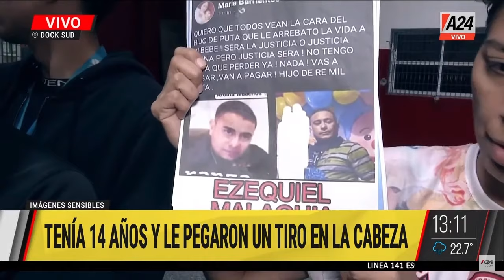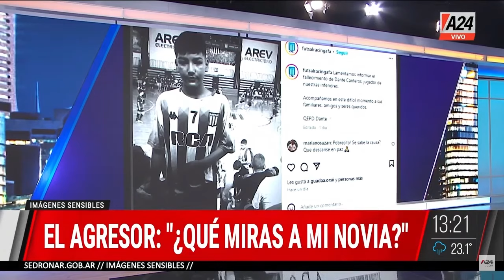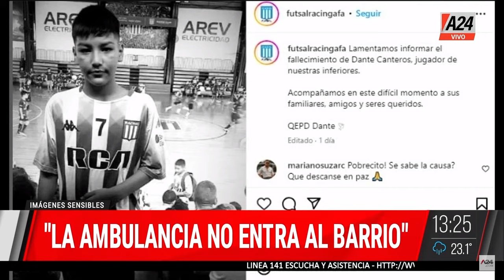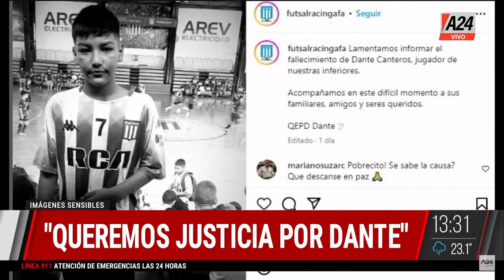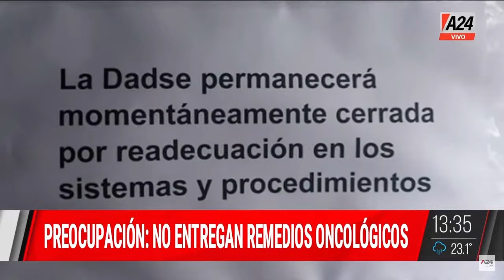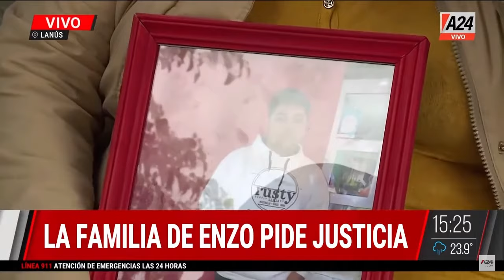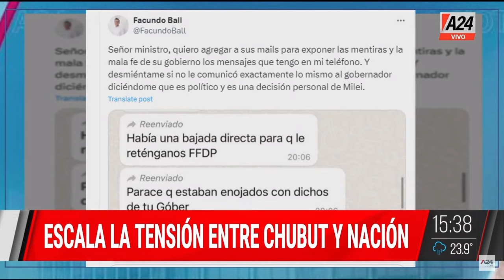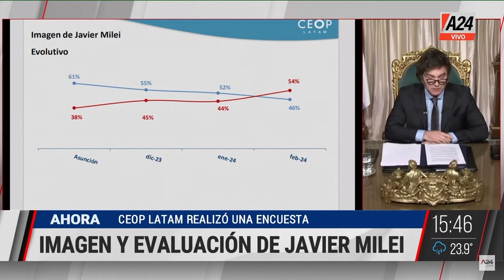La "Motosierra" llegó para los enfermos graves ElNoticieroDeA24 PROGRAMA COMPLETO 26/02/2024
🚨 Tenía 14 años y le pegaron un tiro en la cabeza: "Quería ser jugador y le arrebataron la vida"
🔴 La "Motosierra" llegó para los enfermos graves
🚨 EXCLUSIVO: el crimen de un poderoso empresario en una la mansión de Punta del Este
🚨 Uruguay: robó una joyería disfrazado de policía
🥊 Escala el conflicto entre Milei y las provincias, y piden la intervención de la Corte Suprema
🚨 Lo acribillo porque terminó la relación con su hija: "A Enzo lo venían siguiendo para matarlo"